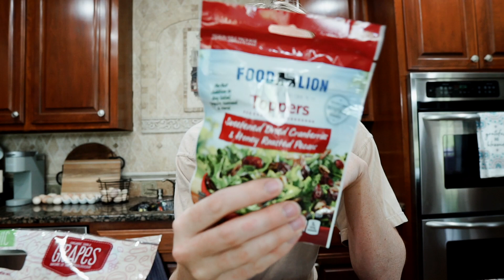WEEKEND VLOG | Our Goldendoodle Is Pregnant, Garage Transformation, Lake Day & more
Hi guys! Sorry that this vlog is super sporadic, but we had a fun Memorial Day weekend and I wanted to share that with you guys! Also, how exciting that Indy is PREGNANT! I can't wait to share the journey with you guys! If you want to check out the lunaoo Foldable Dog Pet Pool

Muse Only Yoga "Bailey 10"
HitchSwitch "BAILEYEGOFORTH10"